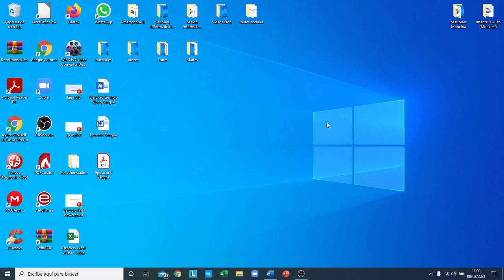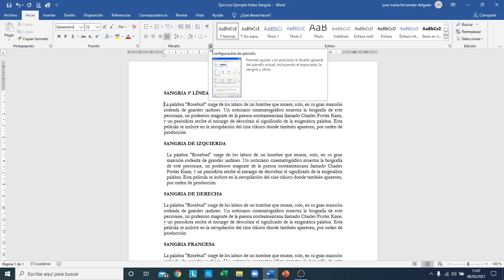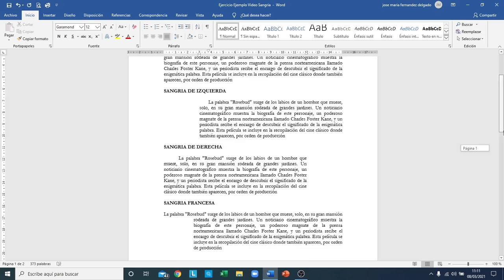INFORMÁTICA INTERMEDIA AVANZADA CON JOSÉ MARÍA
Vídeo de la actividad de informática para los Centros Municipales de Mayores de Chamartín a cargo de nuestro profesor José María Fernández